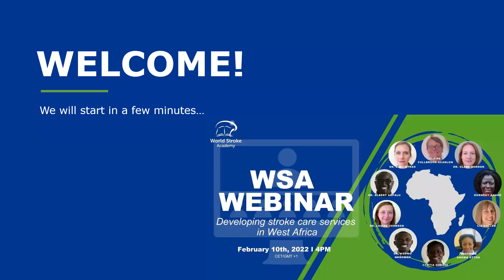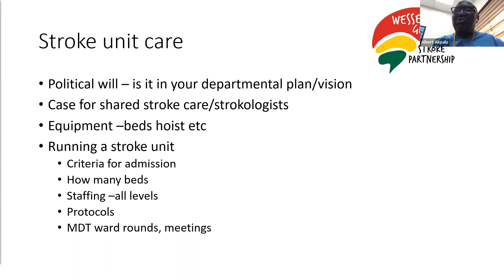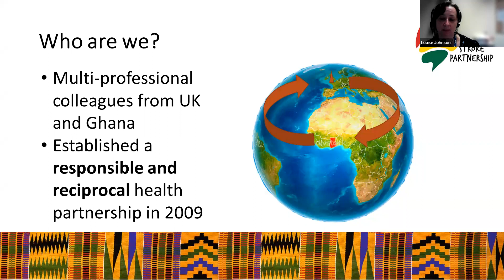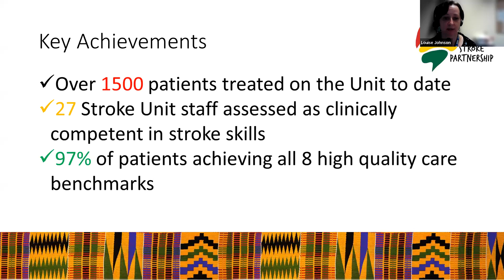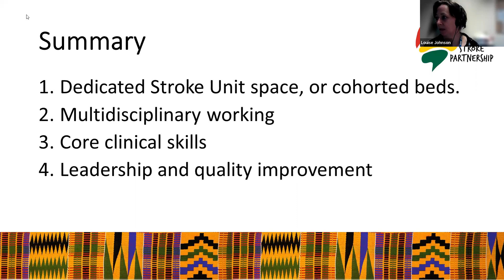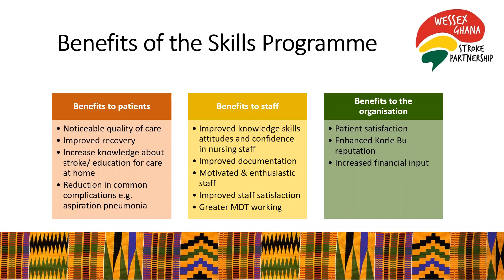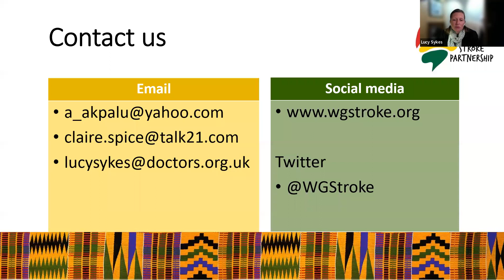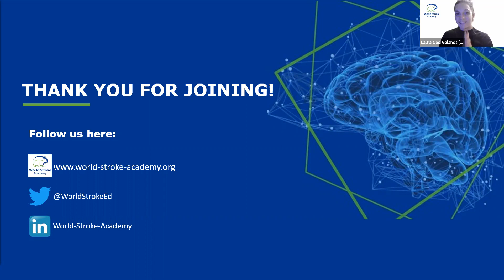WSA Webinar - Developing stroke care services in West Africa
Overview of the Wessex Ghana Stroke Partnership Experience developing stroke services at Korle Bu Teaching Hospital, Accra

Agenda:

– Introduction by co-chairs from Ghana / UK
– Background to WGSP, outline of our journey, timeline of achievements – UK partner
– Overview of skills training and dissemination – interview / discussion between Ghanaian & UK partners
– Overview of leadership training and dissemination – interview / discussion between Ghanaian & UK partners
– Summary – Ghanaian partner
– Q&A hosted by co-chairs

Date and time:
4 PM CET on 10th February, 2022